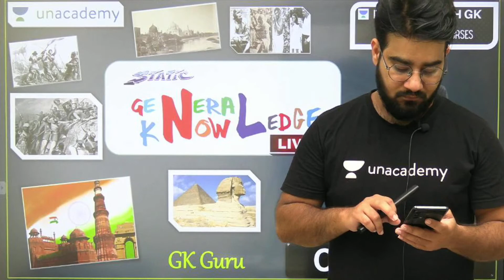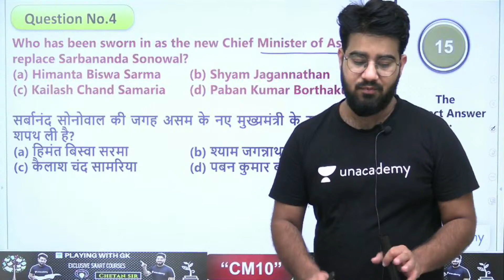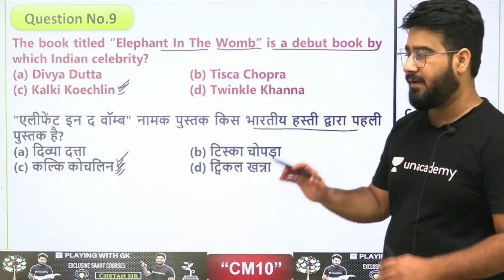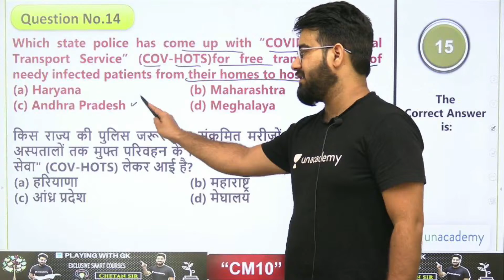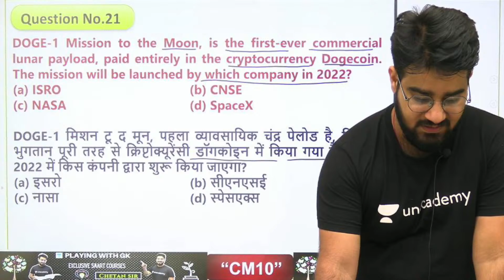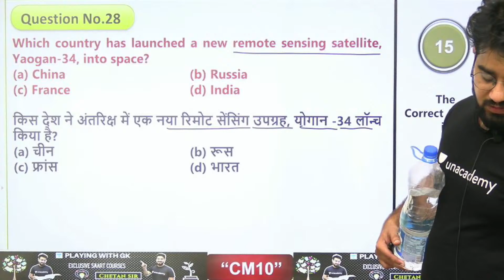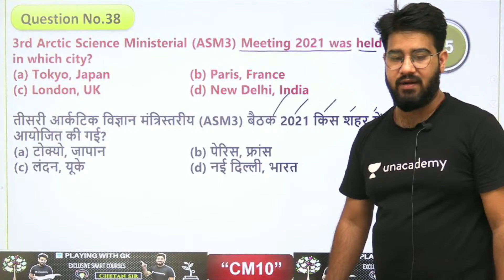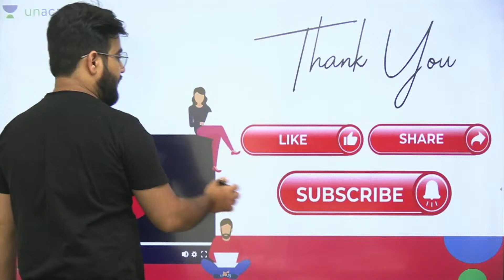Quiz Challenge Series | SSC | Railway | UPSI | GK By Chetan Meena | Day-6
Quiz Challenge Series | SSC | Railway | UPSI | GK By Chetan Meena

Chetan Meena and other Top Educators take classes on Unacademy App.

✿ Morning Shows:
6:45 AM - RNA Show by Ankit Avasthi

✿ SSC, Railway & Other Exams:
8:30 AM - Maths by Ajay Chaudhry
9:00 AM - Maths by Dharmendra Meena
10:00 AM - Mechanical Engg by Vishal Sharma
11:00 AM - GK by Alok Bajpai
11:00 AM - Fluid Mechanics by Vivek Singh
12:00 PM - Maths by Ramesh Kumar
1:00 PM - Maths by Naman Agarwal
3:00 PM - Maths by Rajesh Lamba
4:00 PM - GK by Anurag Singh
5:00 PM - Maths by Ashish Rathi
7:00 PM - GK by Praveen Kumar ( Rajasthan RAS/SI)
8:00 PM - GK/GS by Chetan Meena
9:00 PM - Maths by Dharmendra Meena

✿ 7:30 PM - Current/Burning/Hot Issues by Ankit Avasthi

1. Learn from your favorite Educator
2. Dedicated DOUBT sessions
3. One Subscription, Unlimited Access
4. Real-time interaction with Educators
5. You can ask doubts in the live class
6. Limited students
7. Download the videos & watch them offline